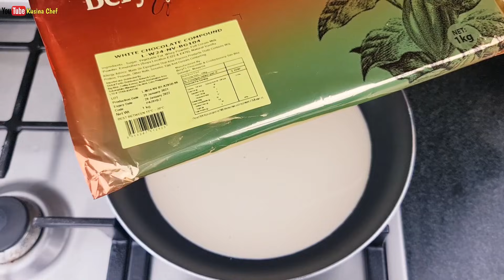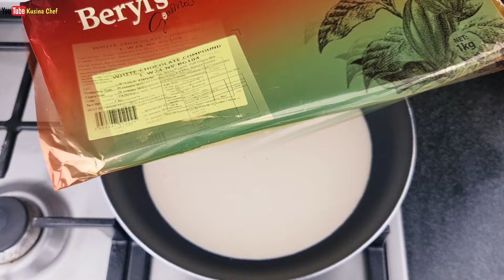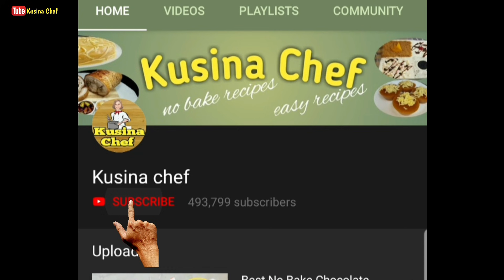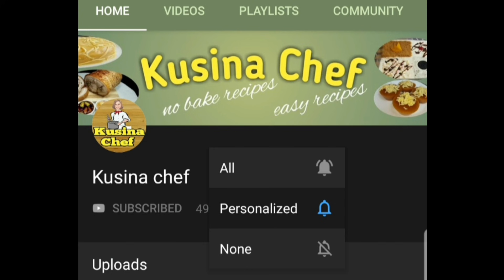Trending Tiktok Chocomelt Cookies or Messy Cookies Na Pweding Pang Negosyo!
Chocomelt Cookies
This recipe is trending now on Tiktok because of the gooey and fudgy appearance of this dessert. It is called Chocomelt Cookies or Messy Cookies. The cookies are place in a jar and then poured with luscious melted chocolate. If you are a cookie and chocolate lover surely you will enjoy this dessert! The recipe is so simple you can use your own cookie and chocolate sauce recipe or create your own twist to make it more exceptional.
Chocolate Chip Cookies:
3 cups all purpose flour
1 tsp baking soda
1/2 tsp salt
1 cup unsalted margarine/butter, softened at room temp.
1 cup brown sugar
1/2 cup white sugar
2 eggs
2 tsp vanilla essence
2 cups chocolate chunks(semi-sweet)

Cadbury Milk Chocolate sauce:
500g Cadbury Milk Chocolates
1 1/2 cups evaporated milk(more if preferred)

Red Velvet Cookies:
1 1/2 cups all purpose flour
1/4 cup cocoa powder(less if preferred)
1/2 tsp baking soda
1/4 tsp salt
1/2 cup unsalted margarine/butter, softened at room temp.
1/2 cup white sugar
1/4 cup brown sugar
1 egg
1 tsp vanilla essence
2 tsp red food color
chocolate chips for toppings

Cream Cheese White Chocolate Sauce:
250g white chocolate, chopped
1 cup evaporated milk(more if preferred)
1/4 cup cream cheese, softened at room temp.